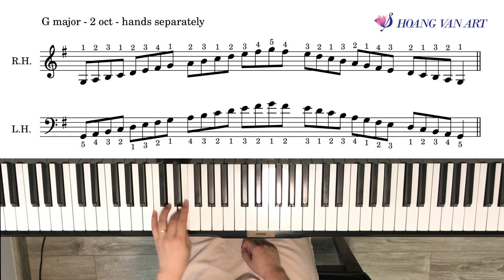Hướng dẫn Gam Son Trưởng - G Major Scale | Piano ABRSM Grade 1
Cô Hoàng Vân sẽ hướng dẫn chúng ta chơi Gam Son Trưởng - G Major Scale để chuẩn bị cho kỳ thi ABRSM Grade 1 nhé.